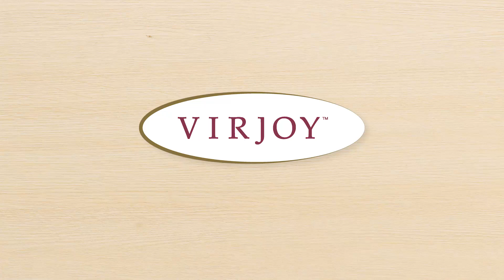VIRJOY Jumbo 廚房萬用紙 真正吸力最強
VIRJOY Jumbo 廚房萬用紙，真正吸力最強*，唯一^ 3層加厚之餘，效果更超越領導品牌！仲有4大純淨卓越保證，想煮嘢食同時用得安心，各位以後知道點揀啦！唔信？即刻去片，見證最強吸力實測結果！

*根據STC於2018年11月的紙張吸水吸油力測試，以每重量單位計算，與各主要品牌的4卷裝廚房紙比較 ^主要品牌當中